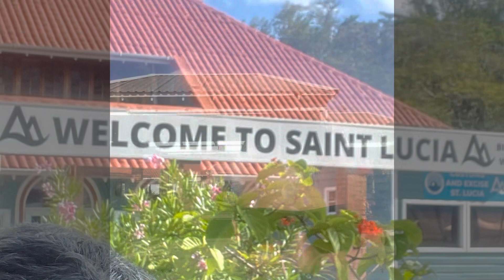Running the Caribbean…St. Lucia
Running with a purpose… St. Lucia.